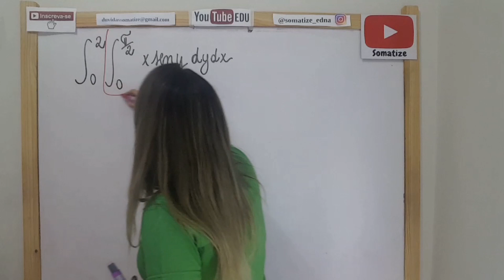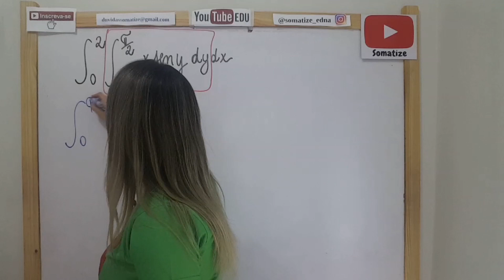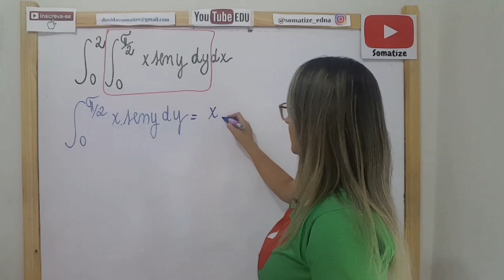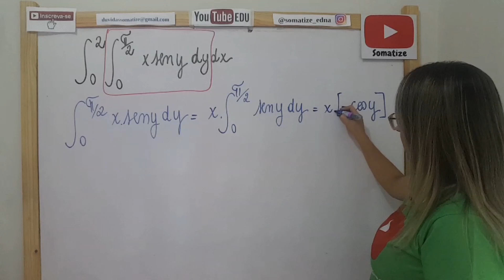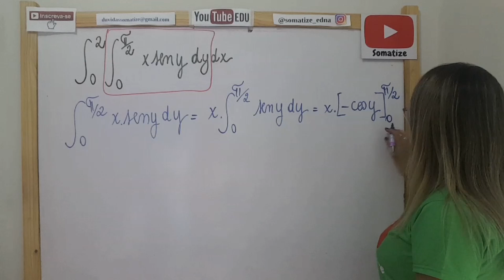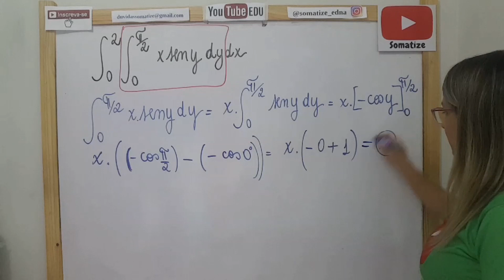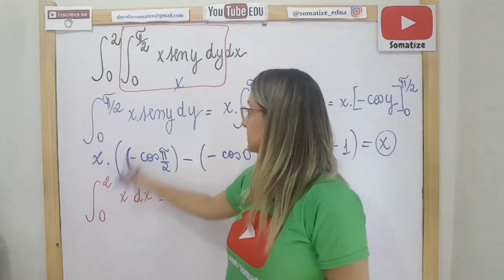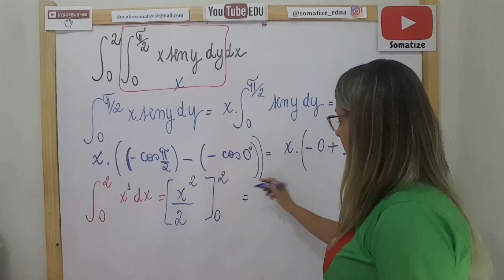Integral iterada - Integral dupla 0 a 2 o a pi/2 xsenydydx - Professora Edna Mendes | Somatize